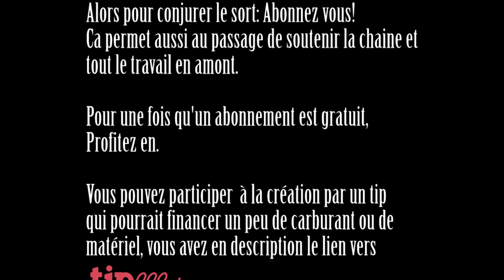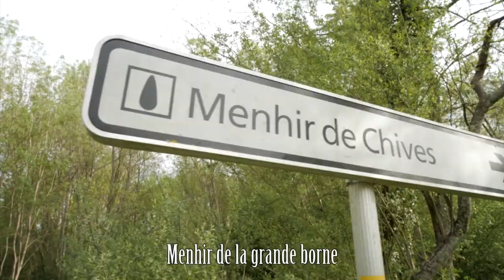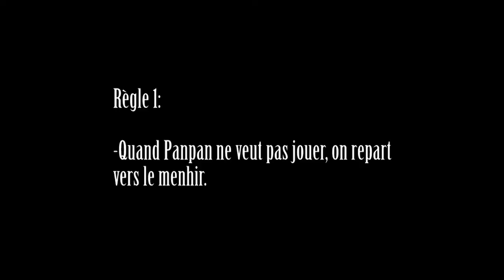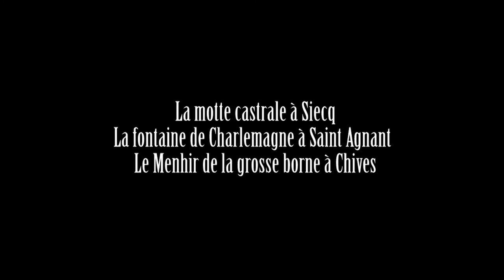Promenade en Charente Maritime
Un petit tour d'horizon sur 3 sites en pleine nature, accessible à tout le monde et gratuit, sous le soleil de printemps, le temps d'une balade.